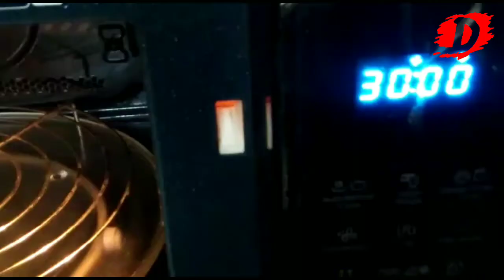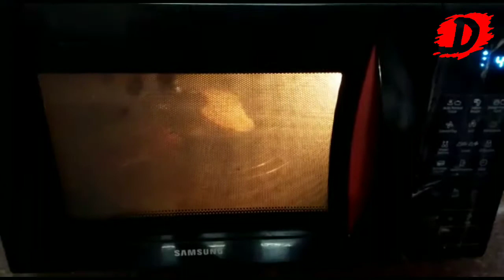Instant Bread Recipe/Homemade Bread Recipe/No Yeast No Egg/Dipika's Kitchen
Enjoy this amazing recipe.

© This video's thumbnail and background are protected by copyright. © Dipika's Kitchen, 2020.